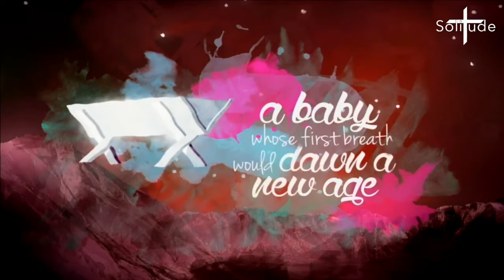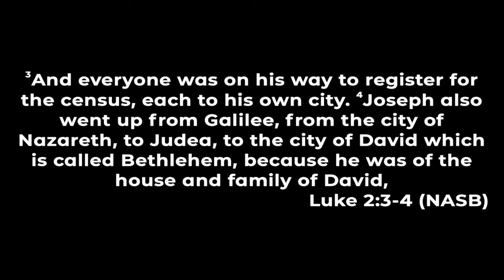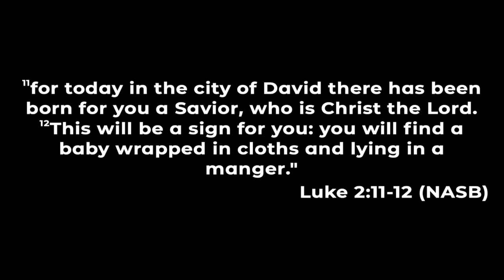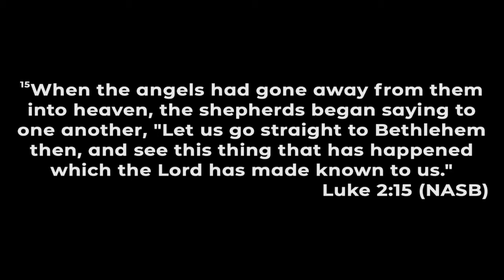Solitude Baptist - Sunday December 19, 2021 "Journey to Bethlehem" Christmas Service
At Solitude we strive to live life according to our 4 core principles. Love God, Love others, Find Purpose and Make a Difference!